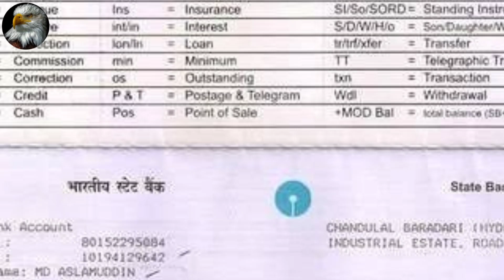08 JUNE 2022 PM KISAN SAMMAN NIDHI PAYMENT | MODI BREAKING NEWS | RICE CARDS | AP RATION CARDS 2022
08 JUNE 2022 PM KISAN SAMMAN NIDHI PAYMENT | MODI BREAKING NEWS | RICE CARDS | AP RATION CARDS 2022